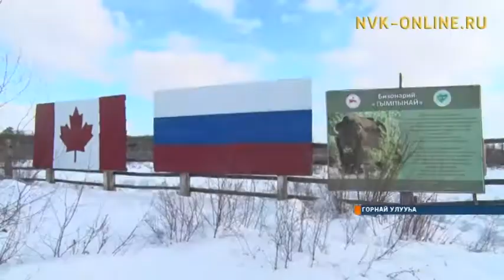Бизоннар көҥүл мэччирэҥҥэ тахсалларыгар туох үлэ ыытыллар?